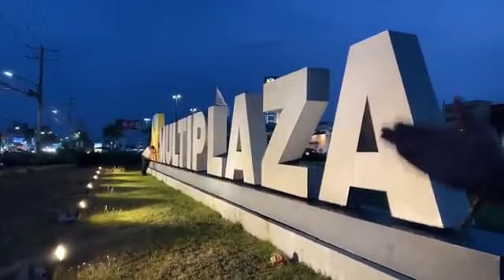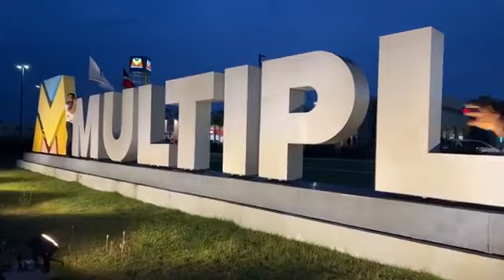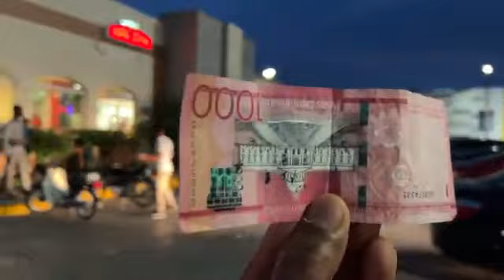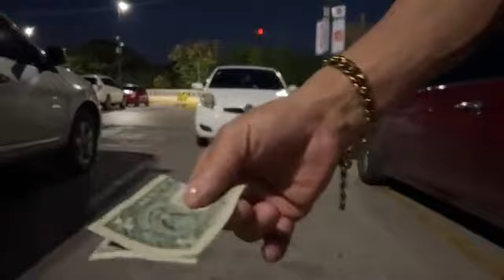Rosiny deronette ap jwe ak frèl Blanc gade sa se bèl bagay